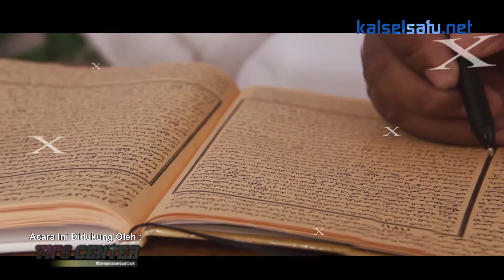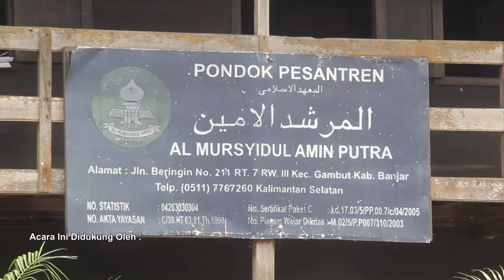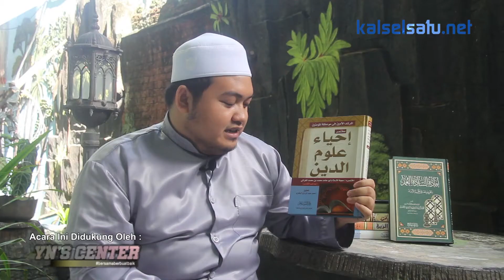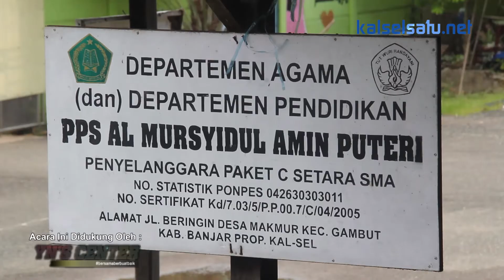Ponpes Al Mursyidul Amin, Diilhami Kitab Ilmu